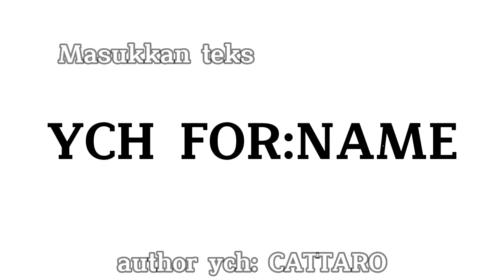I'M IN LOVE meme [ NITRO YCH ]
price:
NITRO basic ↓ [one-two month]
[ nothing special ,none background ]

NITRO basic ↓ [three-five months]
[ background addition]

NITRO ↓ [one-two month]
[ background + gifts?]

NITRO ↓ [Three -five  months]
[ background + gifts? + shading ]

info:
-only pay with NITRO
-discort:CATTARO#4240
-no fake offers!
-no kids jokes!

English:
YCH's story is:
1 and 2 are best friends/close friends they are always together but friend[oc 1]died due to an accident and [oc 2] is sad because he lost his best friend/close friend

Indonesian:
Kisah YCH adalah:
1 dan 2 adalah sahabat/teman dekat mereka selalu bersama tapi sahabat[oc 1]meninggal karena kecelakaan dan [oc 2] sedih karena kehilangan sahabat/sahabat dekat